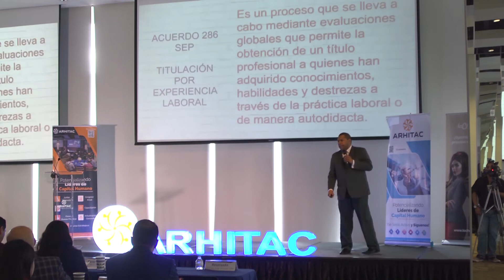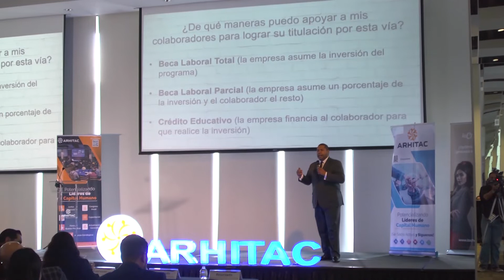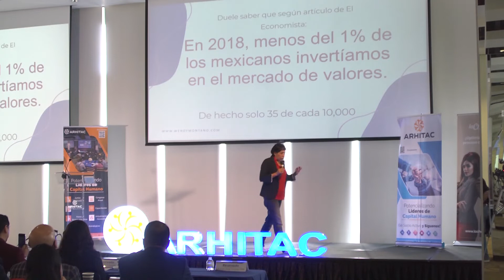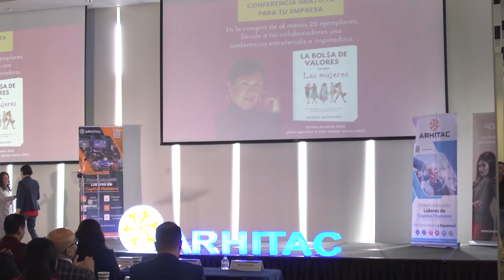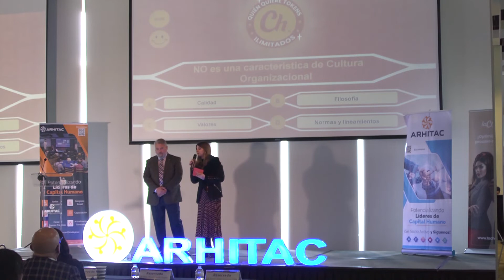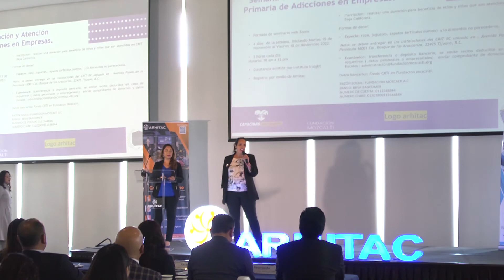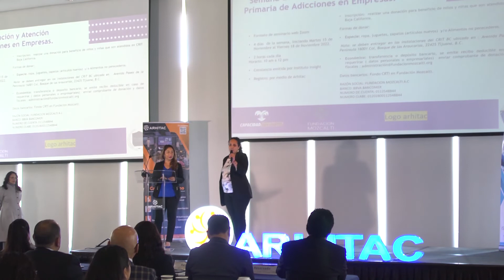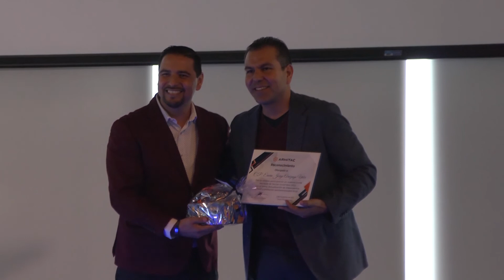Junta Mensual de Socios | Noviembre 2022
Les compartimos nuestra Junta Mensual de Socios 100% Presencial, la cual se llevó a cabo el jueves 3 de Noviembre 2022.

Titulación por experiencia laboral "Acuerdo 286 de la SEP".
Lic. Horus Frías - Coordinador Capacitación y Desarrollo | ARHITAC.

Prevención y atención primaria de adicciones en empresas.
Mtra. Martha Malagamba - Directora | Fundación Mozcalti.
Lic. Adriana Carolina Torres Orozco - Director general | Instituto Insight Frontera Norte SC.

Estrategias de seguridad y prevención para directores y gerentes.
Lic. Jorge Anaya - Presidente | ASIS 248.
Ing.  Agustín Abaroa - CEO | Proteus Consulting de México.

Tijuana en números.
Dr. Paulo Alfonso Carrillo-Regino - Director de Promoción de Inversiones del Ayuntamiento de Tijuana | SEDETI.

Actualización de lineamientos COVID y protocolo sanitario octubre 2022.
C.P. Erwin Jorge Areizaga Uribe - Comisionado Estatal para la Protección contra Riesgos Sanitarios | COEPRIS.